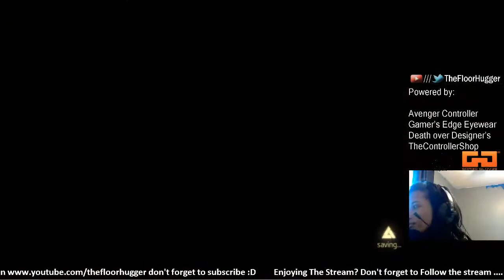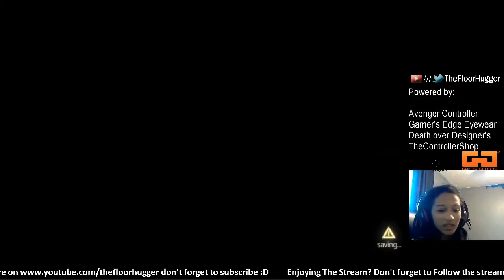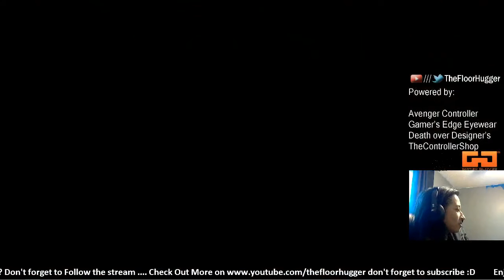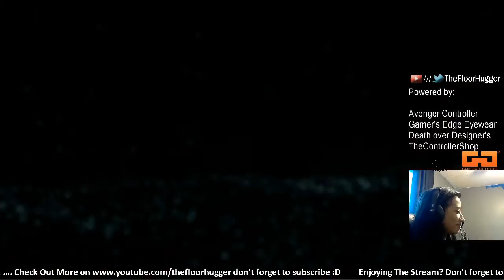Assassin's Creed 4 with @TheFloorHugger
Use the Code: Hugger and Score yourself some sweet Gamer's Edge Glasses.

Use this code 73920 when you sign up or at the checkout Save some money!

Skype: Thefloorhugger
PSN: Thefloorhugger